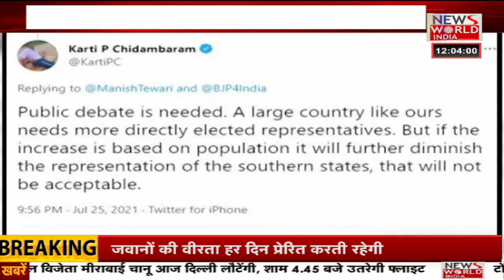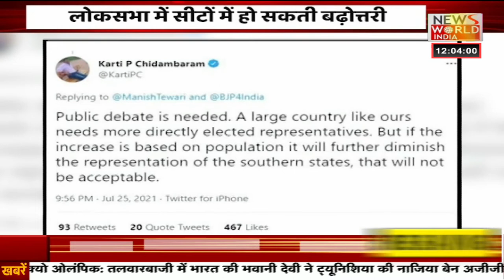News World India : देश विदेश की सभी बड़ी खबरें |देश दुनिया | Latest News | Hindi News